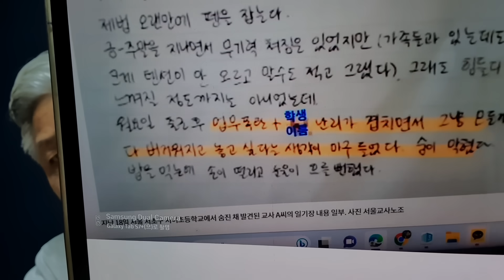"다 버겁고, 놓고 싶다"…서이초 교사 일기장 공개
경찰 조사에서는 특별한 것 없다고 했지만 일기장에 나타난 결정적 단서들